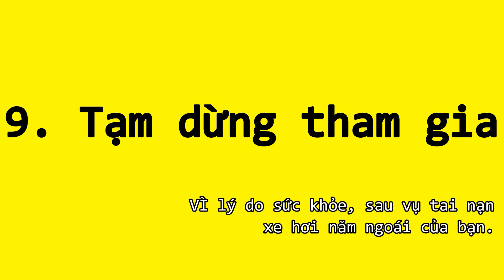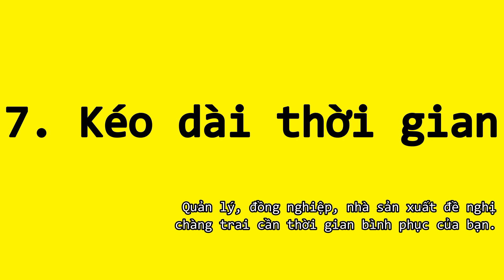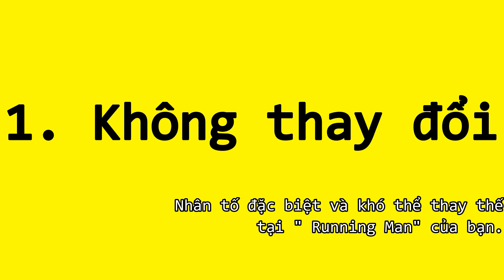Bảng xếp hạng 10 sự thật Lee Kwang Soo rời khỏi Running Man 2021